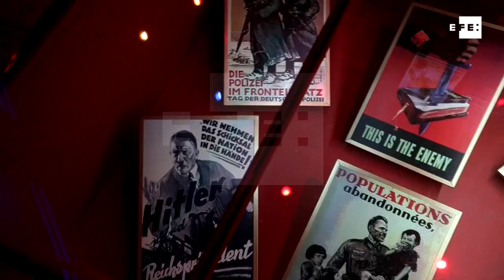Gartner, el polaco que sobrevivió al Holocausto, y su misión en Brasil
Sao Paulo, 9 nov (EFE).- El polaco Julian Gartner sobrevivió al Holocausto y a cinco campos de concentración y ahora, a sus 93 años, sonríe a pesar del sufrimiento y encara en Brasil la "misión" de "perpetuar" lo que realmente sucedió en el mayor genocidio del siglo XX.
Hijo de judíos, Gartner perdió a sus padres en un campo de concentración y a "los veinti y pocos" emigró a Brasil, donde desde hace algunos años colabora con el Museo de la Inmigración Judaica, que este domingo abrirá al público el primer Memorial del Holocausto de Sao Paulo.